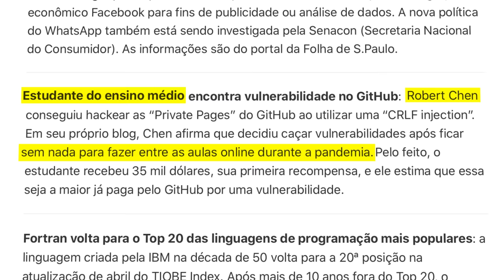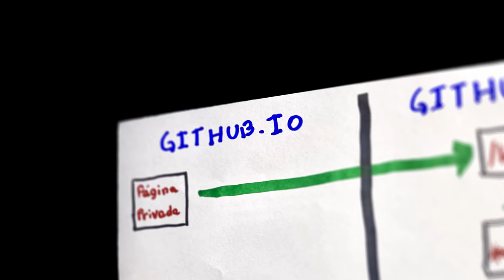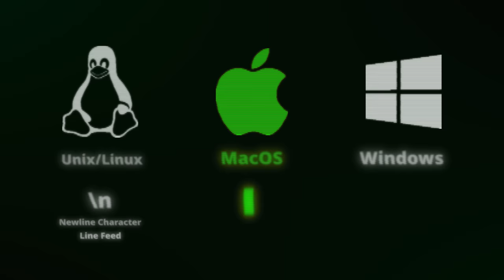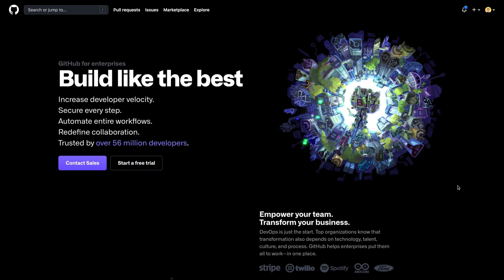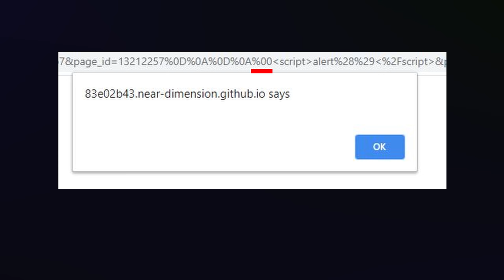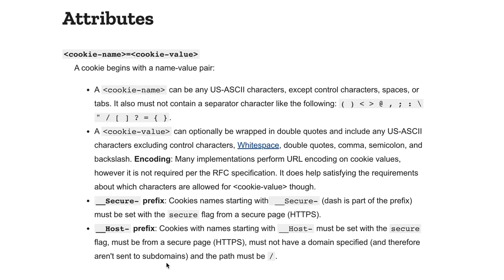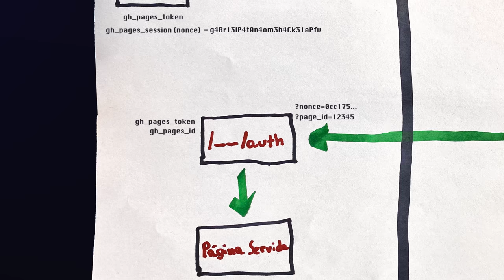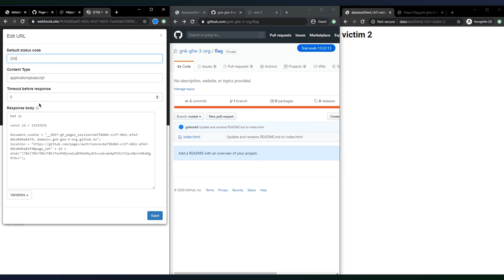Como Um Garoto do Ensino Médio Hackeou o GitHub [Análise Detalhada]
Hacker invade Github e ganha o maior Bug Bounty da história da empresa, só que tem um detalhe muito importante: ele é apenas um estudante do Ensino Médio. Então nesse vídeo eu faço uma análise detalhada das descobertas feitas por Robert Chen, um garoto que com certeza gosta muito de tecnologia e programação, mas com uma clara preferência por Hacking e Segurança da Informação. E desta análise eu extraí diversos conhecimentos como um certo funcionamento específico em Cookies HTTP (a flag "__Host-"), brechas de segurança no fluxo de login do Github e no "openresty" (que é uma plataforma web baseada no "nginx"), CRLF Injection (Carriage Return Line Feed Injection),  Null Byte Injection ou Null Byte Poisoning, um script real contendo um Cross-site scripting (XSS) usado nas invasões, novas técnicas que eu não conhecia usando "Nonce" para comunicação entre client e server e que evita Replay Attacks, os efeitos catastróficos de Cache Poisoning e modalidades de Bug Bounty Hunting como CTF (Capture The Flag). Sinceramente tem muito conhecimento massa dentro desse vídeo. E se você não conhece, o Github é a maior plataforma de códigos open source do planeta, e essas brechas foram encontradas nas Github Pages Privadas, disponíveis no GitHub Enterprise. Então se você é brasileiro e procura assuntos como "bug bounty brasil", programação ou desenvolvimento web, seja extremamente muito bem vindo ou bem vinda! Ah, último detalhe, tem um easter egg para o Gabriel Pato dentro do vídeo 😂

▸ S.O.L.I.D. fica FÁCIL com Essas Ilustrações